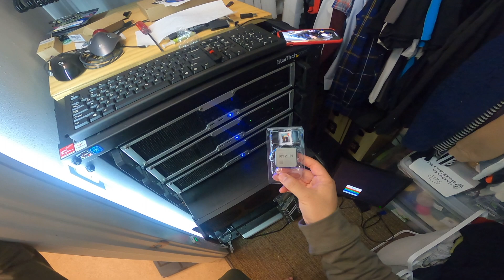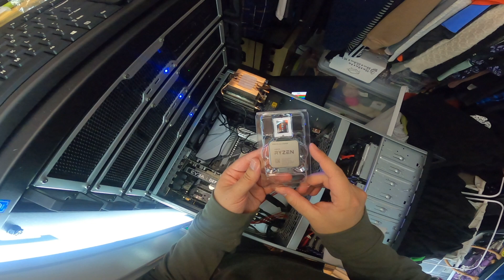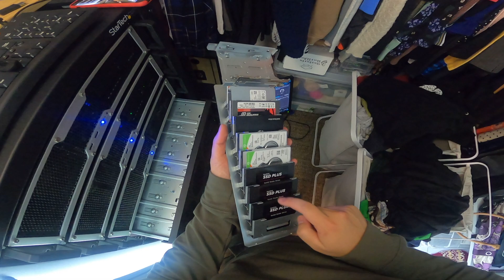AMD 3900x to 5600x Unraid Gaming Rig Upgrade